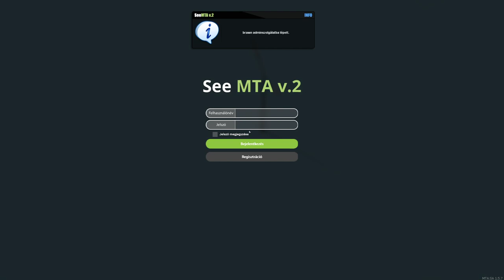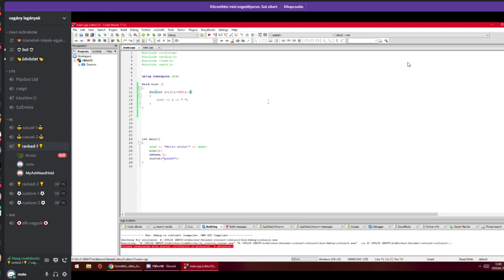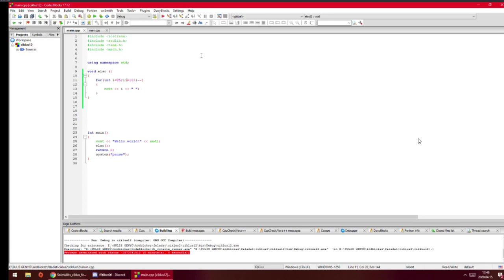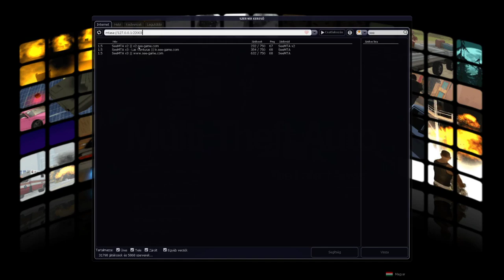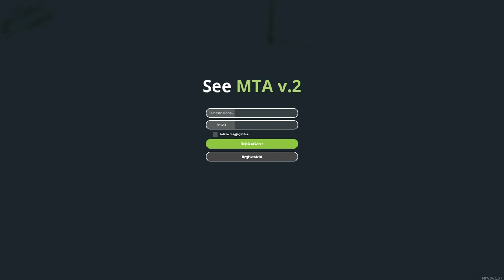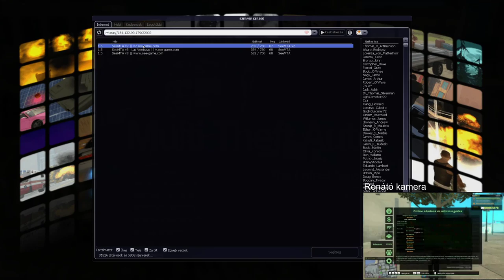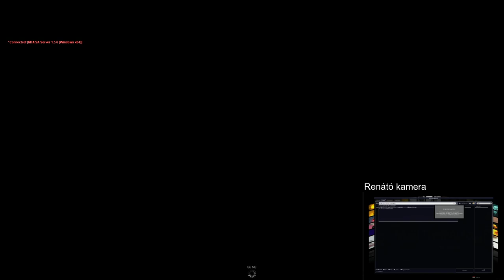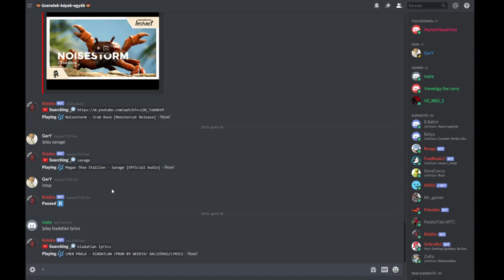SeeMTA #1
Egy kis gameszkó a spanokkal.